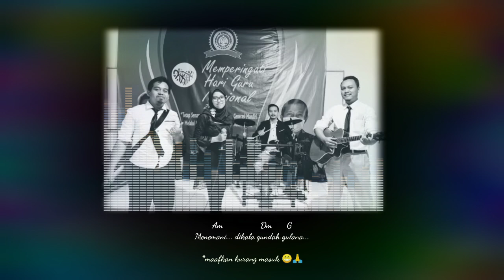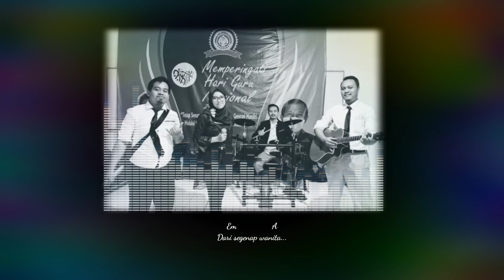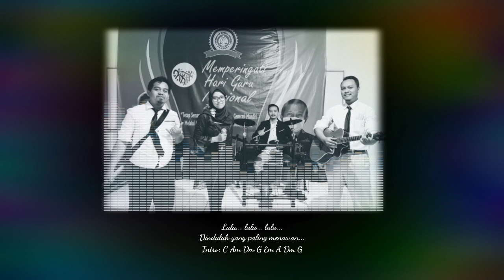Cover Masdo Dinda Jangan Marah Lirik Chord | D3R BAND | Acoustic Electric Live di ULTAH LPPM RI BDG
C                  Am
Apa kabar dinda

   Dm
Lama tak jumpa

    G                              C
Rasanya hampir dua purnama

Am   Dm              G
Rindu didada tak siapa yang tahu

      C             Am
Dinda jauh di sana

Dm
Jauh dimata

            G                       C
Namun dihati sentiasa ada

Am                  Dm       G
Menemani dikala gundah gulana

     Em
Dinda kanda pergi hanya

   Dm           G  (F)
Seketika Cuma

Em
Inikan semua demi

Dm G
Masa depan kita

REFF:
   C                                    Am
Dinda jangan marah – marah

    Dm                     G  (F)
Takut nanti lekas tua

Em                      A
Kanda setia orangnya

Dm                  G
Takkan pernah mendua

  C                  Am
Dari jutaan bintang

    Dm                          G (F)
Dinda paling gemerlapan

    Em                  A
Dari segenap wanita

Dm                              G
Dindalah yang paling menawan

INTRO: C Am Dm G Em A Dm G
Kembali ke *

dj dinda jangan marah marah takut nanti lekas tua remix viral tiktok 2021 lyrics
dj dinda jangan marah marah tik tok mp3
dj dinda jangan marah marah takut nanti lekas tua remix viral tiktok 2021
dinda jangan marah-marah takut nanti lekas tua - masdo lyrics